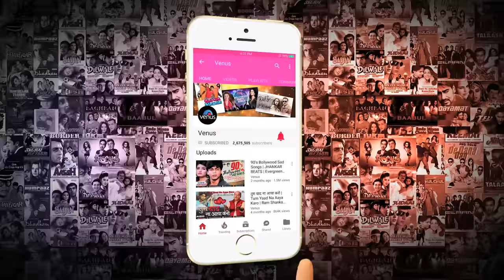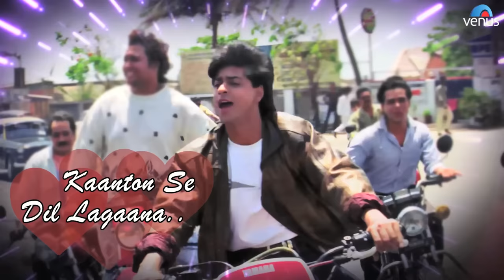Koi Na Koi Chahiye - Lyrical Video | Deewana | Shahrukh Khan | 90's Song | Ishtar Regional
Song : Koi Na Koi Chahiye Pyar Karne Wala
Singer : Vinod Rathod
Lyrics : Sameer
Producer : Guddu Dhanoa,Lalit Kapoor,Raju Kothari,K K Nayyar
Director : Raj Kanwar
Movie : Deewana
Star Cast : Shahrukh Khan, Rishi Kapoor, Divya Bharti, Deven Verma & Others
Banner : Mayank Arts